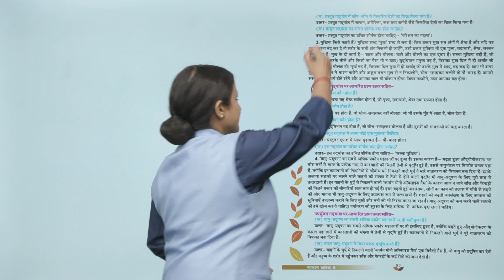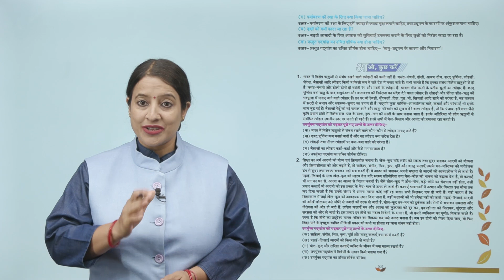Ch 16 | Suman | Vyakaran | Class 6 | अपठित गद्यांश | For children